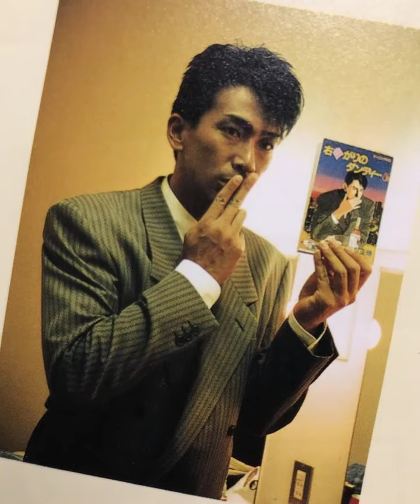玉置浩二2024年ベスト - 広告なし